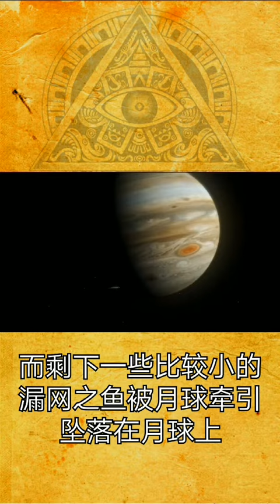环球异事 宇宙中地球绝对是个特殊的存在